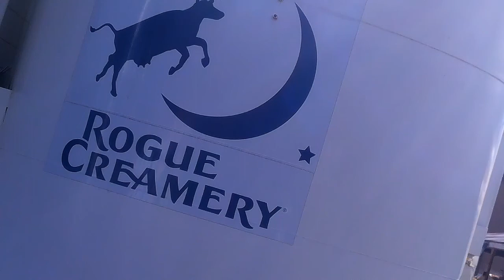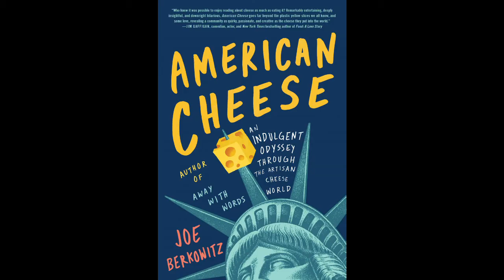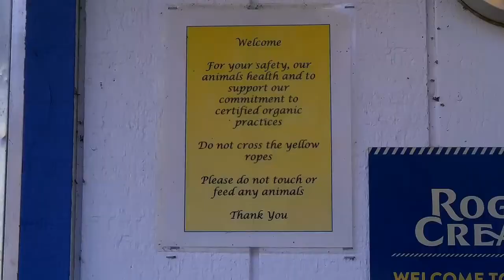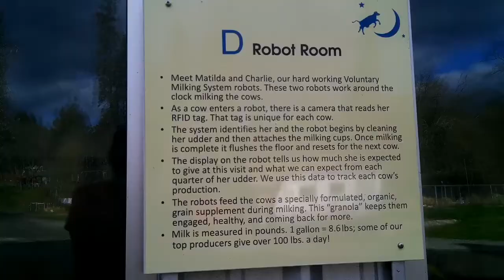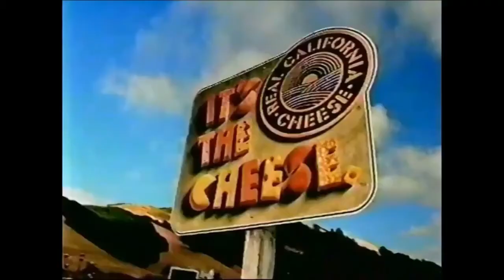Dairy Farm Tour Of World’s Best Cheese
Hey everyone! I’ve been given the opportunity to check out a super cool Dairy Farm Tour Of the World’s Best Cheese factory!

How is cheese made? Why do they make it?

Rogue Creamery makes the finest handmade cheeses you’ve ever had! So tasty! They’ve been doing it since 1933 right in the heart of Southern Oregon.

If you’re ever in the neighborhood, you should take a tour!

Don’t be a moron like me. Check out the Rogue Creamery cheese factory so you can actually experience the cheese-making process.

Ty Eldridge